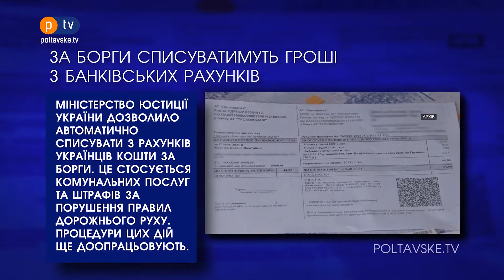Про Головне БЛІЦ. 7 липня 2021, 17:00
Новини за 7 липня станом на 17:00.

- Мешканці багатоповерхівки на вулиці Параджанова скаржаться на те, що поблизу їхнього будинку аграрій вночі розприскує пестициди.

- Міністерство юстиції України дозволило автоматично списувати з рахунків українців кошти за борги.

- Будівлю колишнього кінотеатру Котляревського вже передали на баланс обласній раді.